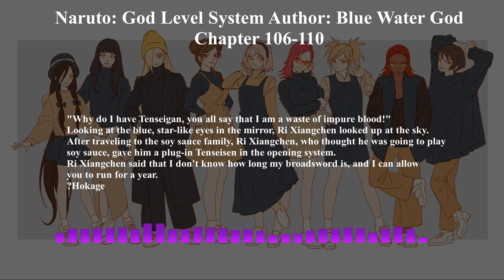Naruto: God Level System | Author: Blue Water God | Chapter 106-110 | Audiobook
The story is my not mine, I have no clame over it. I am just using the story content to create a Audiobook.

The original Bbook is avialable on MTLNovel.

OUTLINE:
00:00:00 - Introduction
00:00:03 - Chapter 106: After the Three Generations of Thunder Shadows
00:06:43 - Chapter 107 Captive Three Raikage
00:13:59 - Chapter 108 Exchange
00:20:22 - Chapter 109 Two tails and eight tails
00:26:19 - Chapter 110 Tenseigan Chakra Mode
00:32:34 - Promotion.